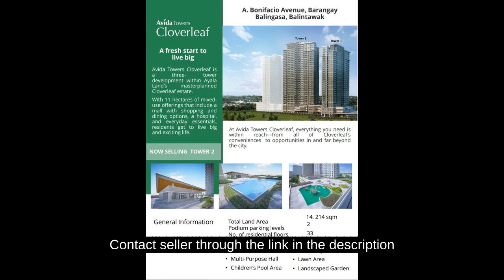24.00 sqm Studio Condo For Sale in Quezon City / QC Metro Manila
24.00 sqm Studio Condo For Sale in Quezon City / QC Metro Manila

Condominiums and Apartments For Sale in Quezon City / QC, Metro Manila
Price: ₱ 5,335,000
Condominium/Apartment Type: Residential Condominium
Number of Bathrooms: 1
Unit Size in sqm: 24 sqm.